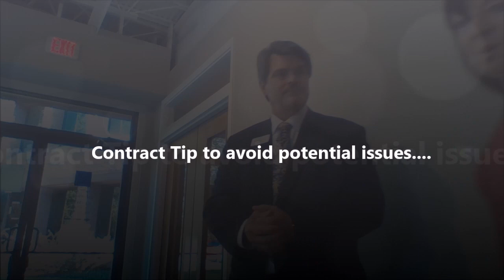All About Contract Breach & Earnest Money 😨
Not every breach of a contract results in Termination Rights & protection of Earnest Money! Watch to the end for a BONUS Special Stipulation!

Dana Sparks, Qualifying Broker, Maximum One Greater Atlanta, REALTORS®